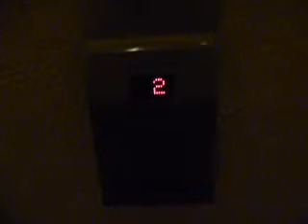WestinghouseSchindler Low-rise glass elevators at Marriott Marquis NYC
Cars G-L (glass), O and P (internal)
25 floors served; 1, 3-8, 9 (Car G only) 10-27
Capacity; 3500lbs
This is a retake of the lovely elevators at the Marriott Marquis in Times Square, NYC.
These elevators use the Miconic 10 system; instead of pressing up or down, you type in the floor you want to go to and it assigns an elevator labeled by letters and will also point you in the direction of the elevator assigned. The elevators each have a letter above them on each floor to show what each elevator is labeled as.
 In addition there is a separate handicap feature that can be activated by pressing the handicap button and typing a floor. In addition to saying it on the screen it will announce on a speaker which elevator to take and then another speaker by the assigned elevator will say car letter of assigned elevator and the letter above it will blink.